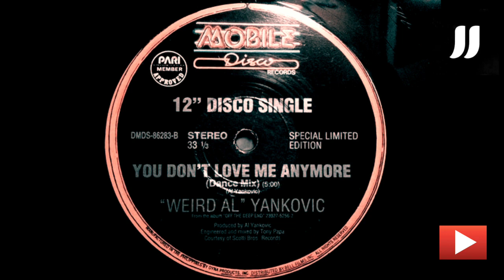"WEIRD AL" YANCOVIC - You Dont Love Me Anymore (Dance Mix)